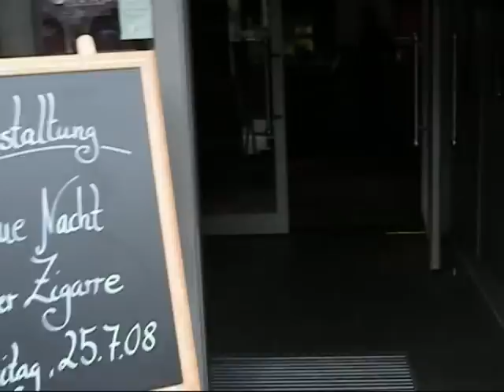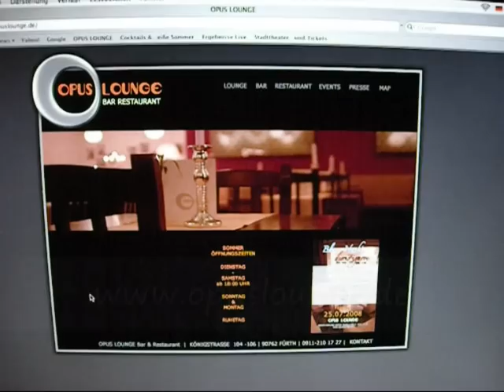Opus Lounge the Movie